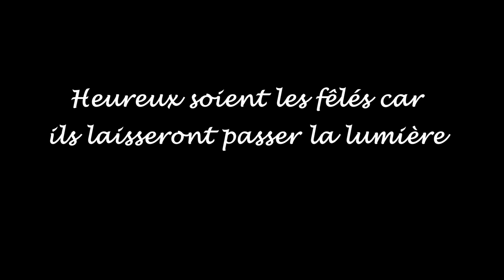Gelsomina - Bande annonce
Bande annonce de la pièce "Gelsomina" mis en scène par Sophie Cossu et Marc Duret d'après le film "La Strada" de Federico Fellini de 1954

Captation réalisée le 16 Mai 2014